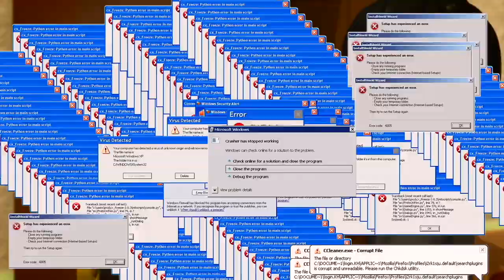Ninjago Memes 22!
Today we are trying a new video schedule. We will be uploading videos three time a week on Monday, Wednesday, and Friday.